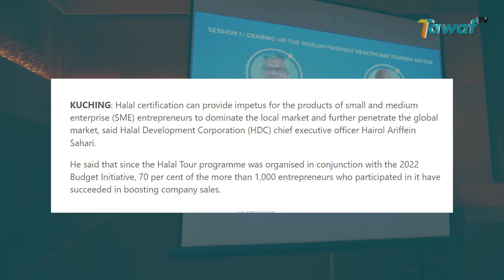HDC Gelar Halal Tour di Malaysia untuk Bantu Produk UKM Tembus Pasar Global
Halal Development Corporation atau HDC, menyelenggarakan halal tour di Malaysia pekan lalu. Melansir laman thesundaily 10 November 2022, event yang berlangsung 3 hari sejak 8 November 2022, bertujuan mendorong produk pengusaha usaha kecil dan menengah, untuk menguasai pasar lokal dan selanjutnya menembus internasional.

Ceo HDC Ariffein sahari menyebut, sejak halal tour berlangsung, 70 persen dari ribuan pengusaha partisipan, berhasil mendongkrak penjualan perusahaan. Selain di pemasaran, 70 persen peserta juga sukses mendapat sertifikat halal dalam 30 hari kerja.

Sertifikasi halal menambah nilai perusahaan saat ekspor, sekaligus memasuki pasar lokal seperti Hypermarket maupun toko ritel di seluruh Malaysia. Sejumlah usahawan mengaku mengalami lonjakan omzet setelah menerima sertifikat halal.